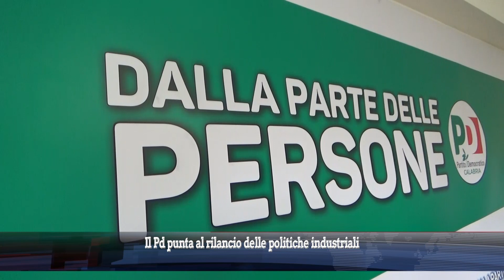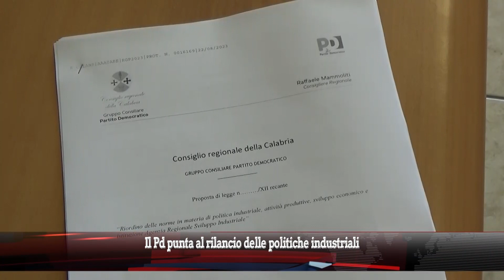Il Pd punta al rilancio delle politiche industriali